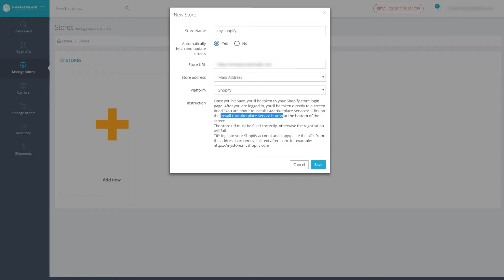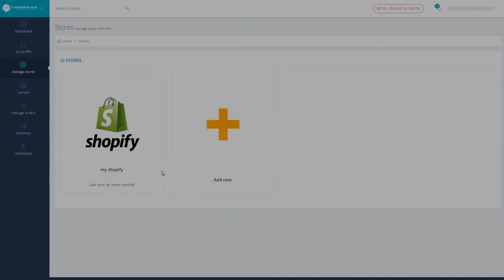How to link your Shopify account in E-Marketplace Services (EMS)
In this video, we show you how to link your Shopify account to EMS, so that EMS can automatically fetch the orders for you.

Once the account is linked, EMS will automatically retrieve your Shopify orders (and order items) and add them to your EMS account.  Once the order is shipped from EMS, it will automatically upload tracking code to Shopify and mark the order shipped on Shopify.

No more manual work.

No need to log into Shopify every day.

For more information about our service please

We provide the services for FREE.